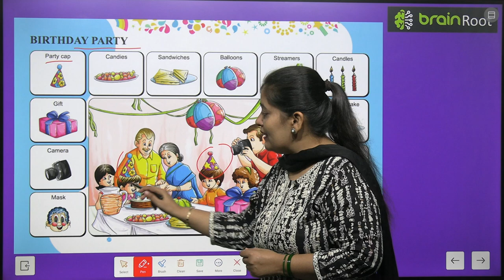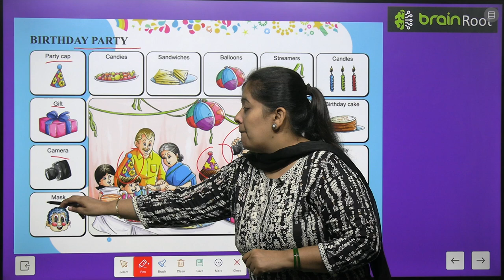BRAIN ROOT PICTURE BOOK A CLASS LKG CHAPTER BIRTHDAY PARTY